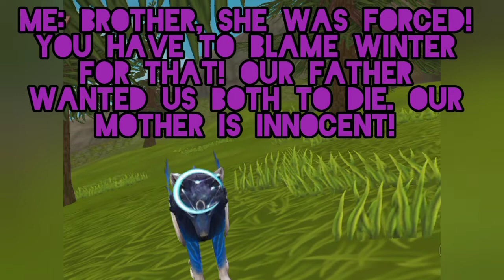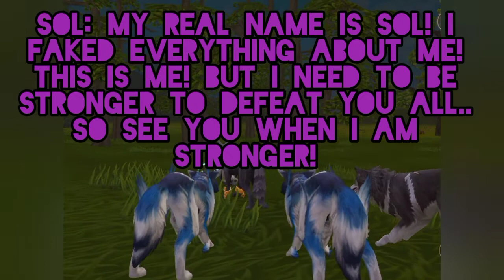A story of when I was a pup · Part 3· PurplePawz · Wildcraft Story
Hello! This is part 3 of the story! I could have Sol appear in a video in the future.. So keep an eye out! But I hope you enjoyed this story. Bye for now!